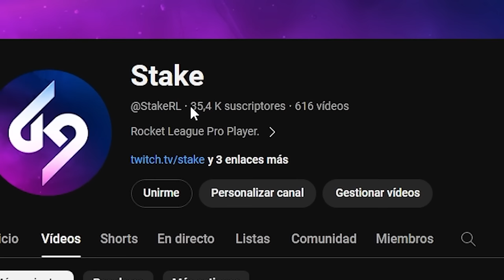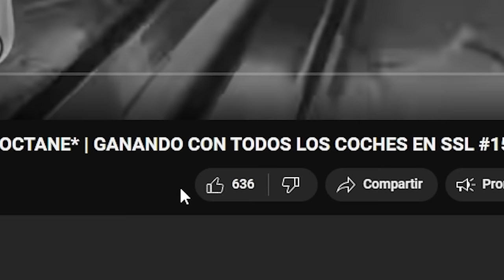NENE METE UN GOLAZO ESPECTACULAR🤯*DOMINANDO EL TOP 100 DEL MUNDO* 2VS2 CON NENE